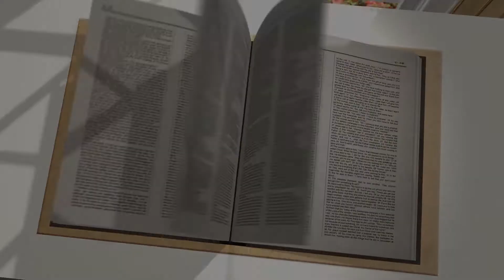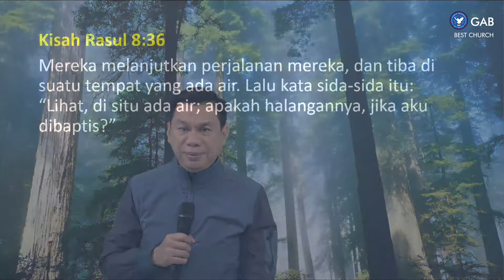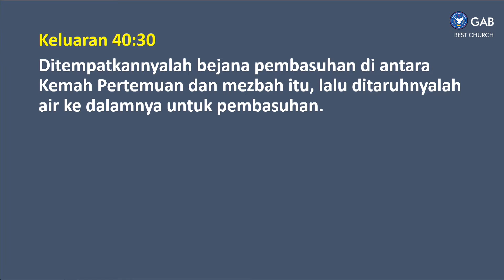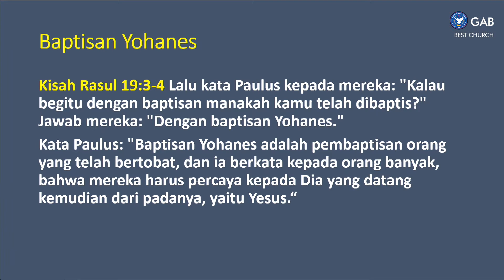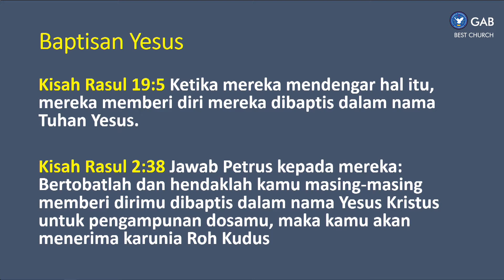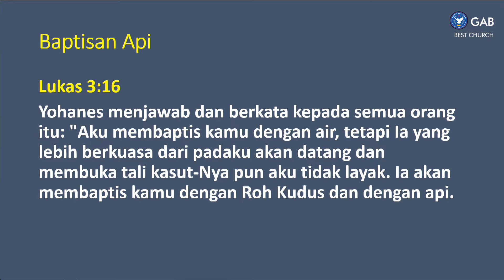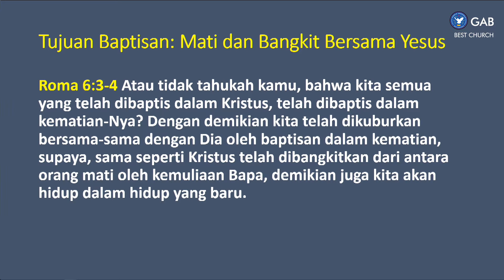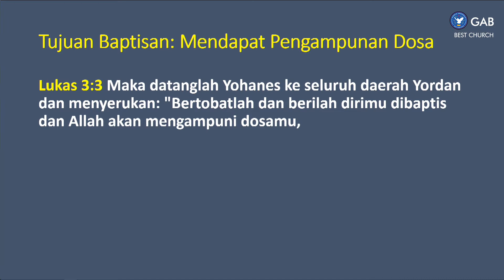PENDALAMAN ALKITAB |Jemaat Online Gereja BEST| Ps. Fengky Maukar|Theology Liturgical Ep.1 - BAPTISAN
SHALOM !!
Selamat datang di Pendalaman Alkitab Gereja BlEssing in the SpiriT (BEST Church).

Jadwal Online Service BEST Church:
Senin : Because BEST Care ► Pkl. 18.00 WIB
Selasa : Pendalaman Alkitab ► Pkl. 18.00 WIB
Kamis : BEST Talk ► Pkl. 18.00 WIB
Jumat : Gospel & Prayer ► Pkl. 21.00 WIB
Sabtu : YESS & YESS Profesional ► Pkl. 18.00 WIB
Minggu : Kebaktian Raya ► Pkl. 09.30 & BEST Talk ► 16.00 WIB